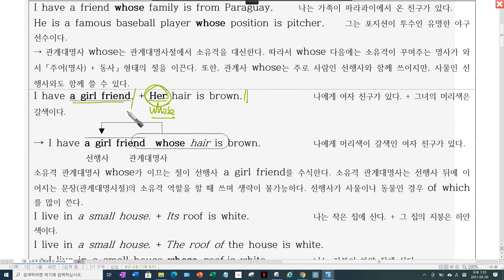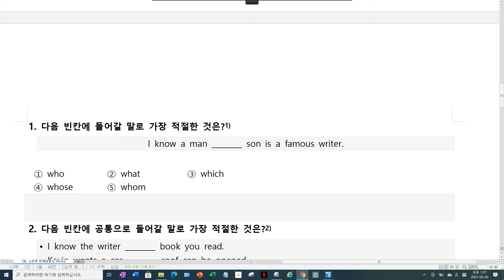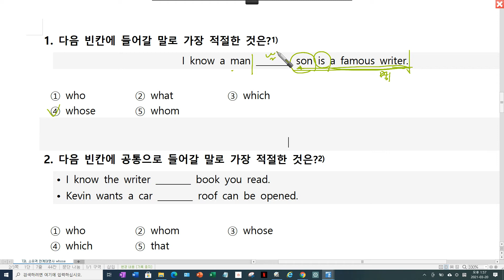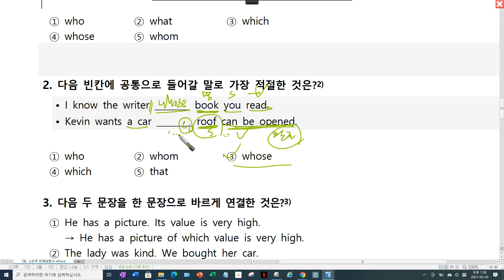소유격 관계대명사 whose